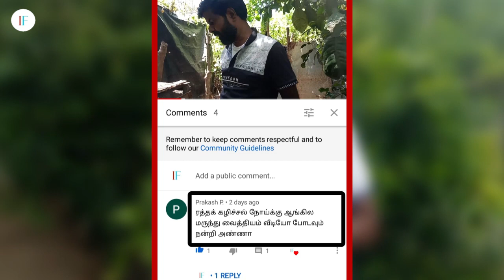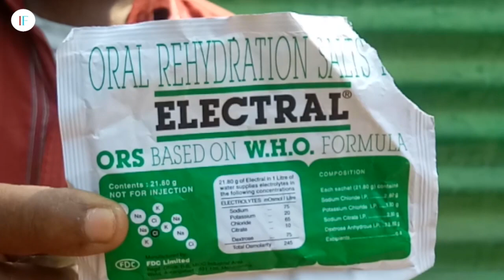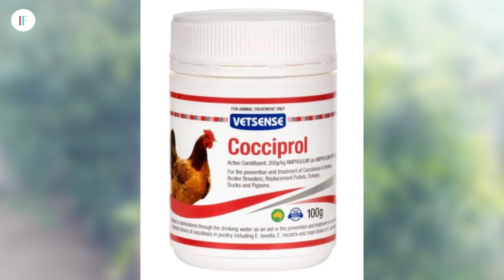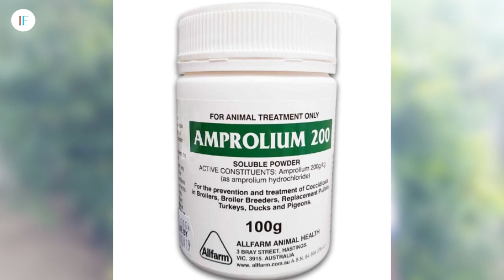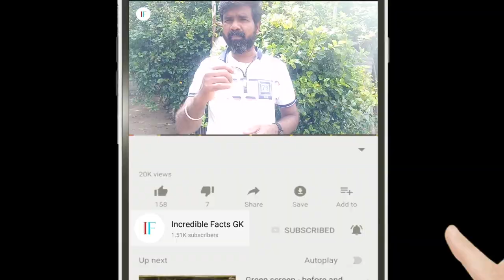நாட்டுக்கோழிக்கு இரத்தக் கழிச்சல் நோயை உடனே குணப்படுத்தும் மருந்து | TAMIL | GUNA KOZHI PANNAI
1. COCCIPROL (or) AMPROLIUM